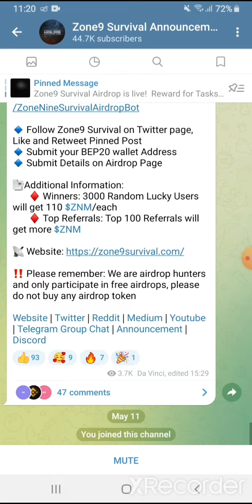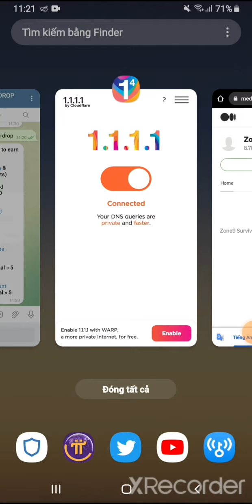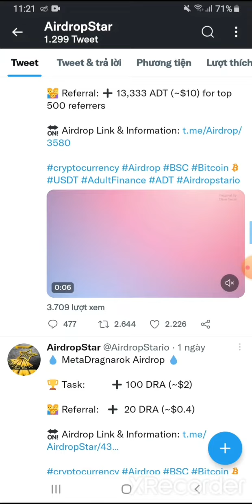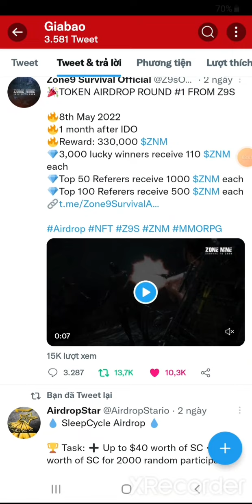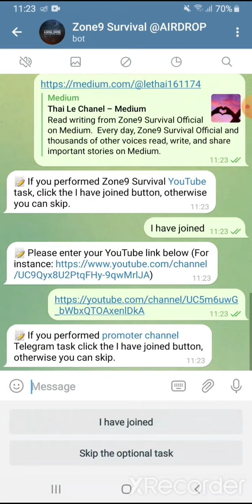Hướng dẫn Airdrop nhận 110 token ZNM. Mạng BSC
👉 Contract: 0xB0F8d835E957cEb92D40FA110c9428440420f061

💥 Contract: 0x8890963bBeE090fB958d7eCcC01957fDbd78aF43